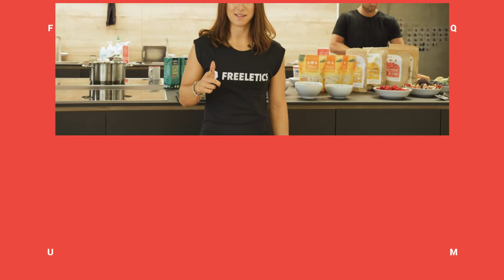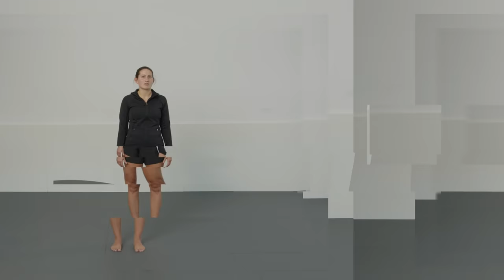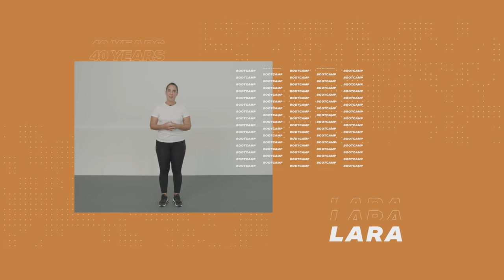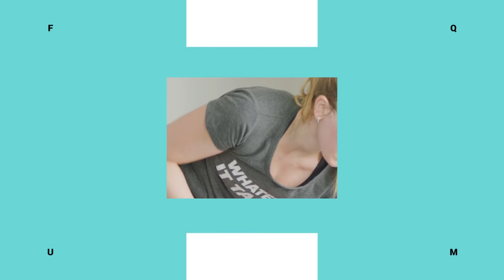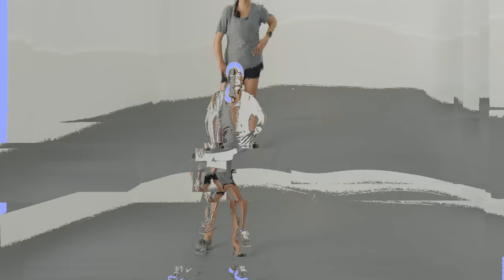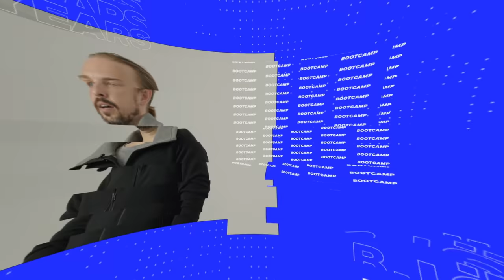Freeletics Bootcamp: Episode 1 "Meet the Participants"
Bootcamp: The mini-reality series is finally here.

Meet the Free Athletes embarking on this 12-week training journey with Vanessa, and see what they hope to achieve as they take on Bootcamp.Their journey starts NOW and trust us, you won’t want to miss this!